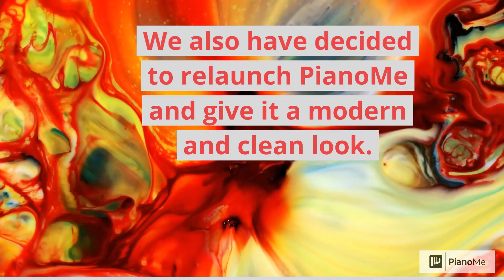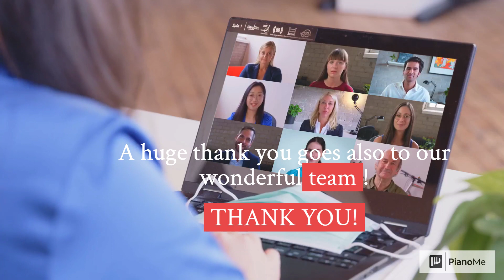PianoMe Update 2023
What happened at PianoMe in 2023?